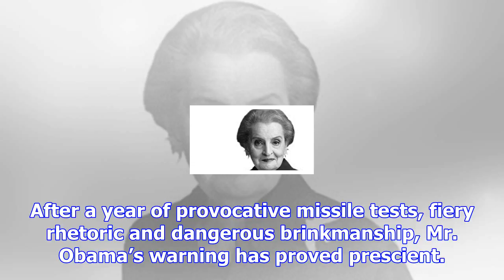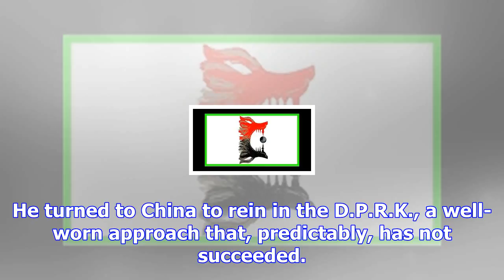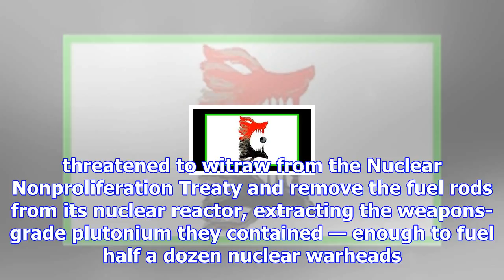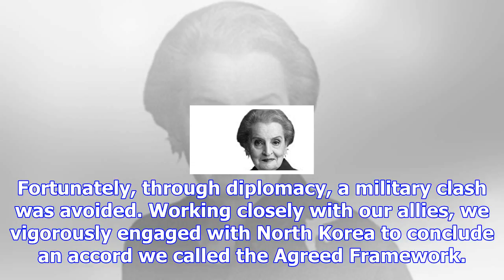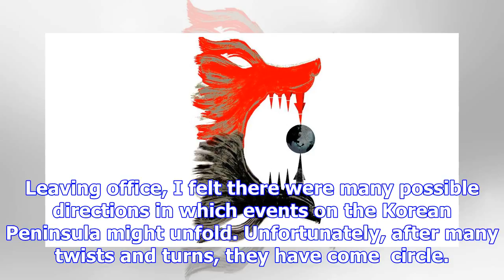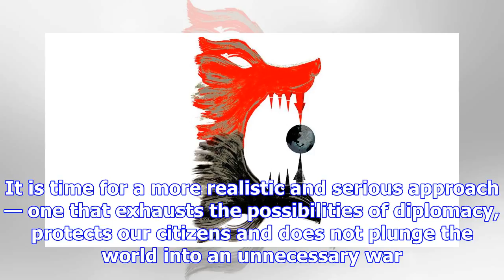Madeleine albright: how to protect the world from north korea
Brian Stauffer Turning Point: North Korea tests advanced ballistic missile technology. When the two ...